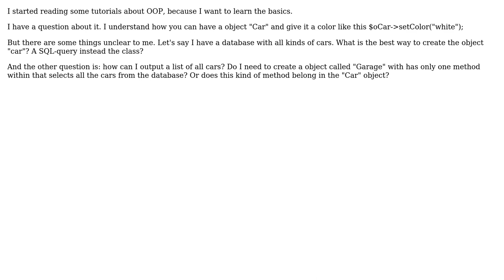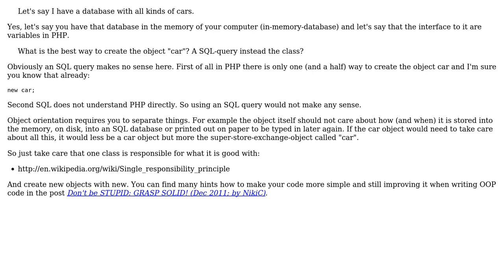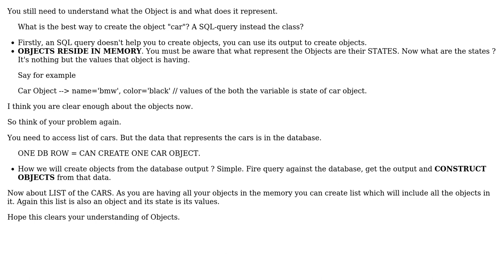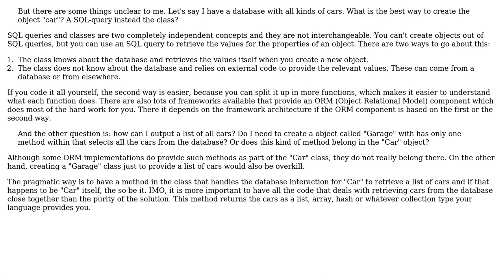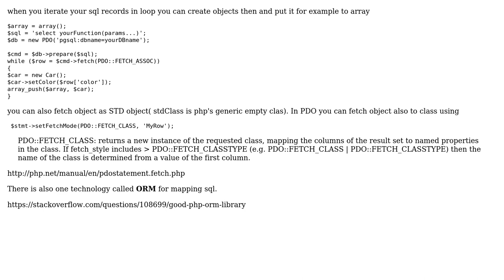Software Engineering: OOP (php) for beginners - some unclarities (5 Solutions!!)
Software Engineering: OOP (php) for beginners - some unclarities